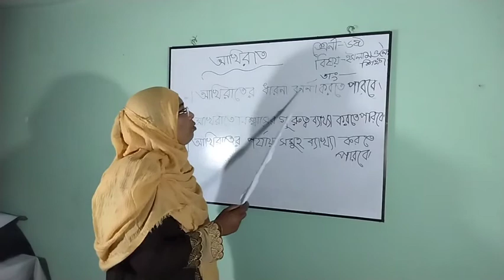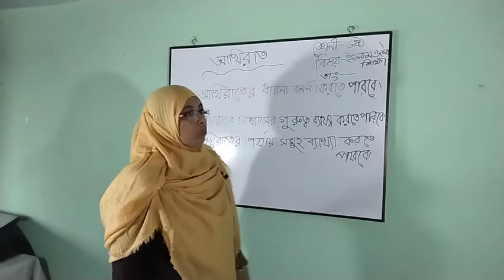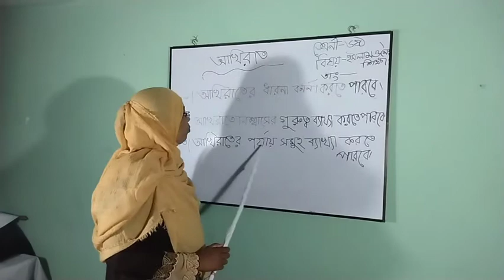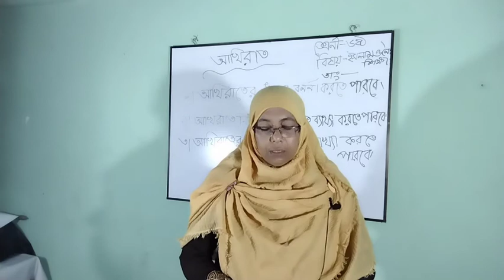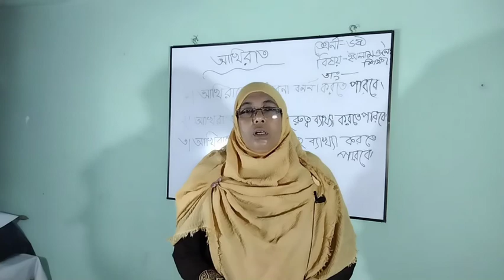October 21, 2020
Nasrin nahar
clas six
 Slamic studies